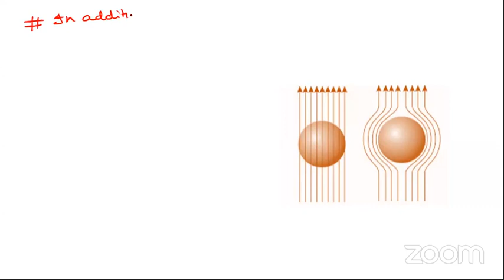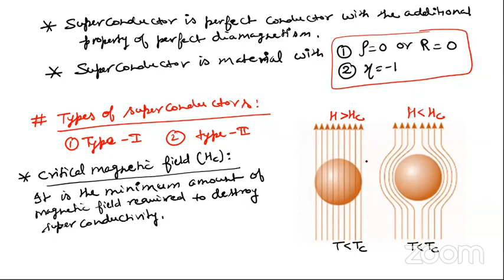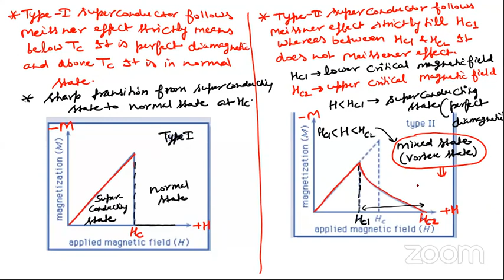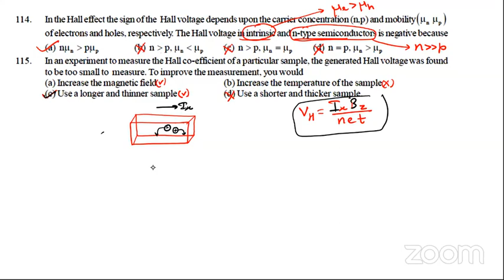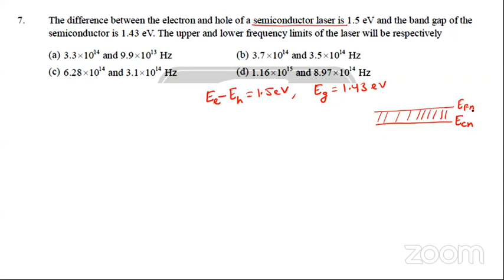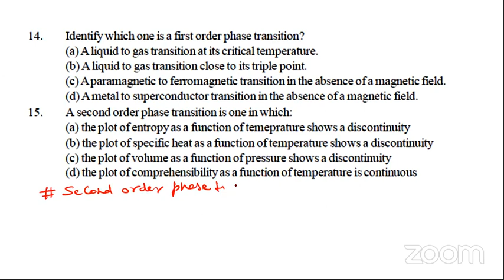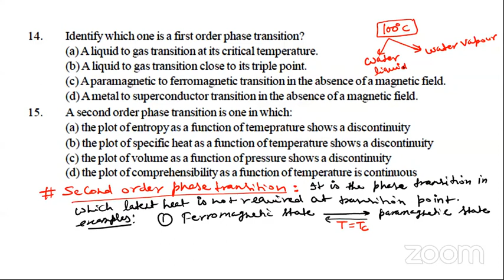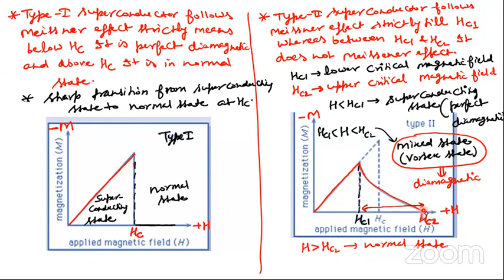Solid supercond jan 21 2